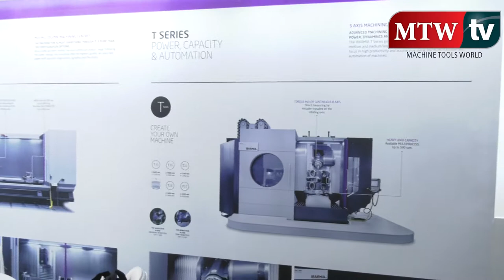Mikel Almandoz, Director Commercial Manager, Ibarmia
Mikel Almandoz, Director Commercial Manager, Ibarmia with Machine Tools World at IMTEX 2019 sharing view machine tools industry and Shuton product range